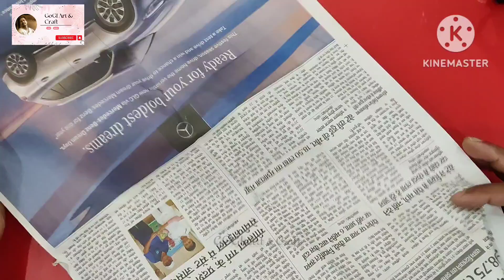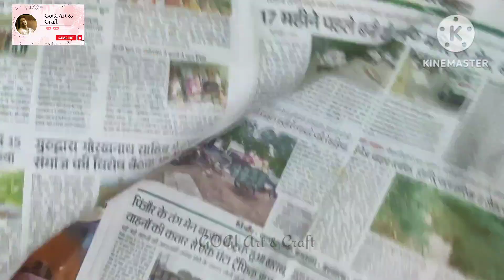Beautiful and Easy Paper Wall Hanging / Paper Craft For Home Decoration / Unique Wall Hanging / DIY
This  Beautiful Paper Flower wall hanging / Easy Paper crafts/ DIY Home decor / Easy Wall Mate / Paper crafts / DIY ideas / Room Decor / Paper wall hanging ideas/ Unique Wall hanging / Very Easy Wall Hanging Craft / Handmade Ideas / Paper Flower wall hanging/ wall Decor / Flower wall hanging / very Unique Home decor / Diy Home Decoration / Paper crafts for Home Decoration / Best out of waste / Cardboard crafts / Paper flower making ideas / DIY crafts / Handmade wall hanging / wall decoration / Wall hanging / Easy Wallmate ideas / DIY paper crafts / Paper flower home decor / wall hanging / home decor / wall mate / homemade wall hanging.Step by step process. Hope you enjoy this video.